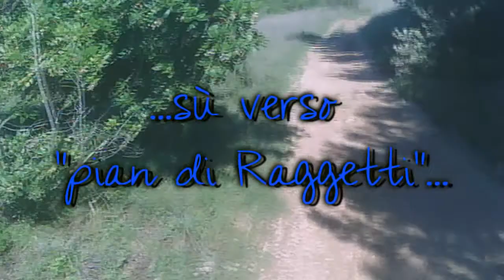Il pirata del Conero by Luciano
Quando si va in MTB sul Conero, si conoscono rischi e pericoli, sempre in agguato ogni volta che si "esagera" con le prestazioni ma ne siamo dunque consapevoli. E' quando invece meno te lo aspetti che l'imprevisto fa ancora più paura. E' ciò che mi è successo di recente, quando salendo su verso Pian di Raggetti mi trovo di fronte un'idiota che oltre a scendere a folle velocità (dopo essere stato anche avvisato del pericolo), mi travolge e neanche si ferma per constatare le mie condizioni. Non è certo il modello di bikers che generalmente frequenta il Conero tanto è vero che il suo gesto è stato "condannato" da tutti coloro che erano a Pian di Raggetti ed hanno assistito al fatto. Sarebbe semplicemente bastato fermarsi, sincerarsi del mio stato e chiedere scusa, invece.